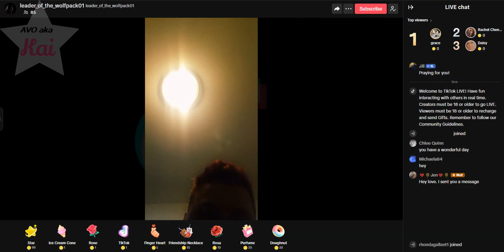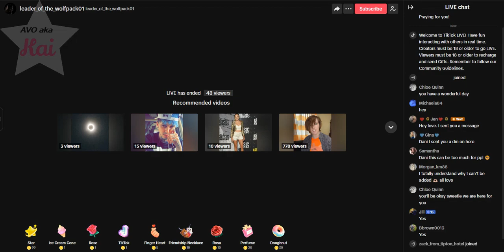brave_04-25-24_03.51PM